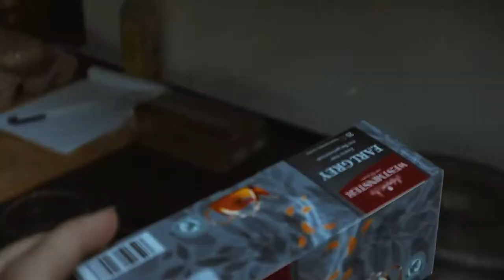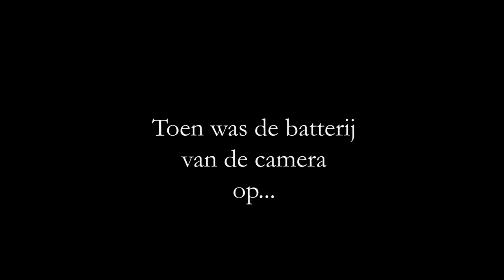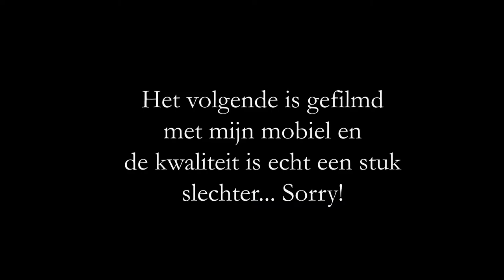Waarom ik yoga docent ben geworden? Vlog'ish | Beaumisoul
Hey!

Vandaag geen yoga video helaas. Mijn broer is bezig met verbouwingen in en huis waardoor ik niet kan filmen. In de poll op mijn instagram (@Beaumisoul) lieten jullie weten wat jullie wel wilden weten waarom ik yoga docent ben geworden.

Ik heb een beetje een mix vlog achtige video ervan gemaakt.

Christel | Beaumisoul

Beaumisoul is een Yoga, Mindfulness en Lifestyle kanaal dat zich focus op het produceren van voornamelijk Nederlandse online yoga en mindfulness lessen die helpen om zowel fysiek als mentaal gezond te blijven en je aanmoedigen om goed voor jezelf te zorgen.
Beau is het Franse wordt voor Mooi, zowel als een andere manier van Bo te schrijven, wat voor Body staat. Mi staat voor Mind en als laatste Soul voor ziel.